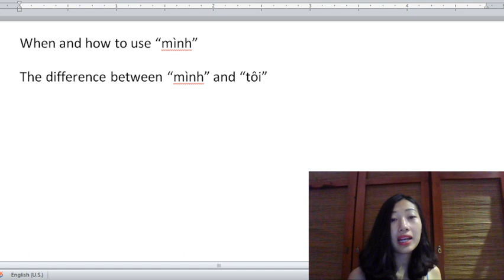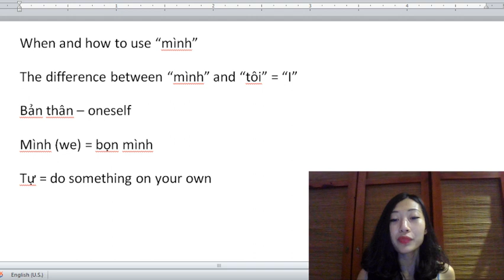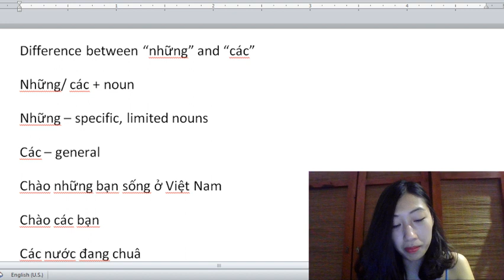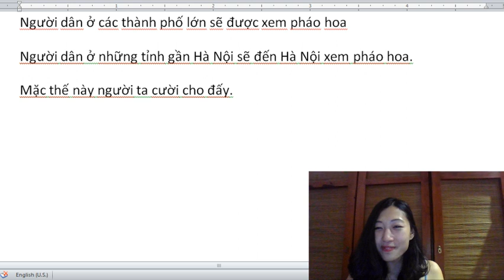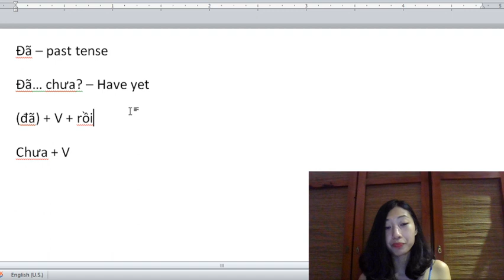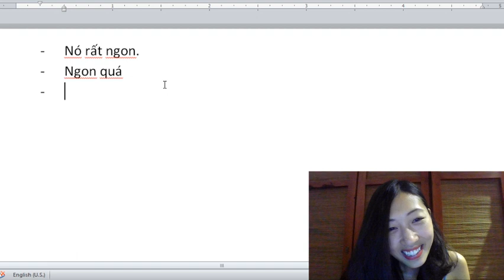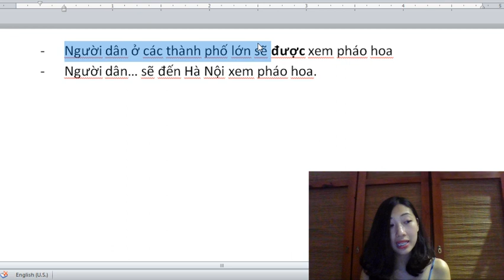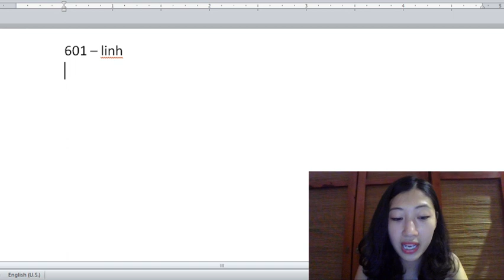LIVE Vietnamese Q & A - 07/03/18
Lan will answer all your questions and clear all your confusion about Vietnamese!

NEXT LIVE STREAM: 9pm GMT+7, 21/03/2018

CONTACT Tieng Viet Oi for face to face lessons (in Hanoi, Ho Chi Minh and Da Nang) or online lessons: